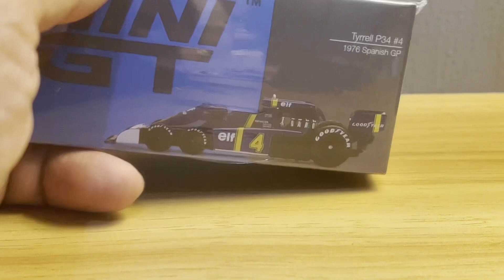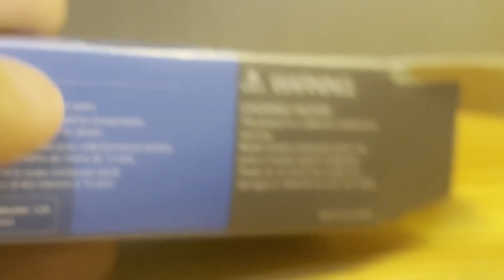One of a Kind: Unboxing a Tyrrell P34 by Mini GT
Mini GT has really hit the ground running with its F1 line; in addition to the stunning Lotus 78, it’s also brought us this unique car in the annals of F1 history, the race-winning, head-turning, six-wheeled wonder: the Tyrrell P34!